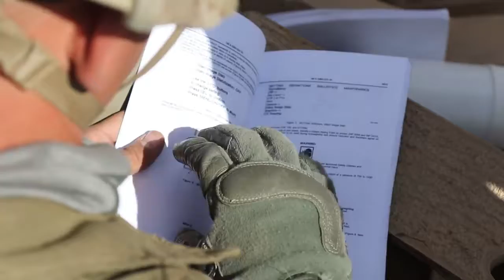M1A2 Abrams Main Battle Tanks for the First Time Combat Team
Soldiers with 6th Squadron, 1st Cavalry Regiment, 1st Armored Brigade Combat Team, 1st Armored Division, test their M1A2 Abrams Main Battle Tanks for the first time at Fort Bliss, Texas, Oct. 18, during a live-fire accuracy screening test. The Ready First Brigade converted from a Stryker to an armored brigade on June 20 as part of the Army’s strategic focus to counter the threat of near-peer adversaries.

“We are doing this to make sure that the tanks can shoot accurately and hit a target from a specific range, which is 1,500 meters,” said Sgt. 1st Class Carlton Robinson, armored crewman and range safety officer with 6-1 CAV.

(U.S. Army photo by Staff Sgt. Kris Bonet)

EL PASO, TX, UNITED STATES
Video by Staff Sgt. Kris Bonet
1st Armored Brigade Combat Team, 1st Armored Division